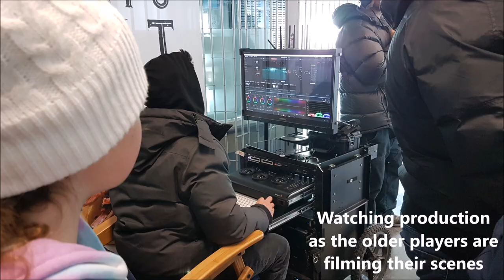Filming a hockey commercial